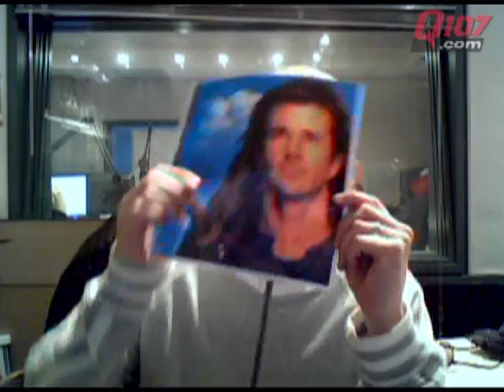Ryan's blog - William Wallace vs. Robbie Burns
Happy Robbie Burns Day from Ryan Parker!